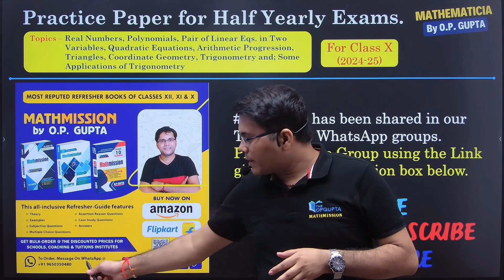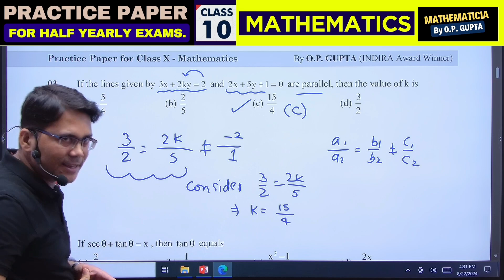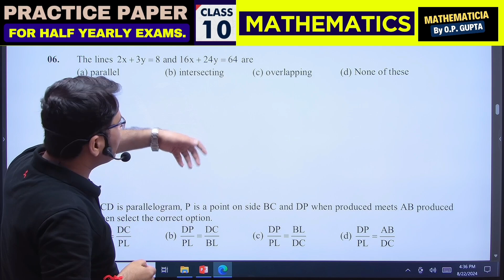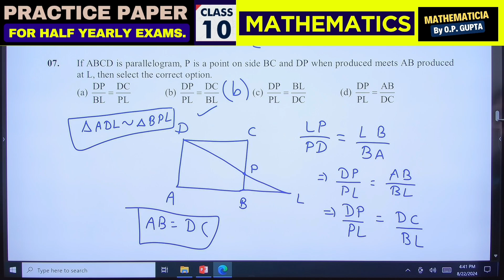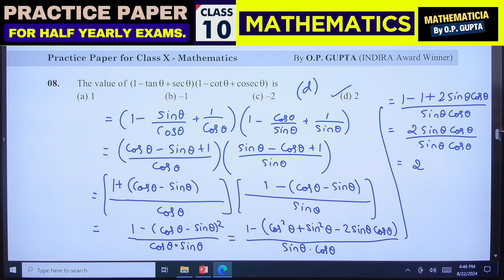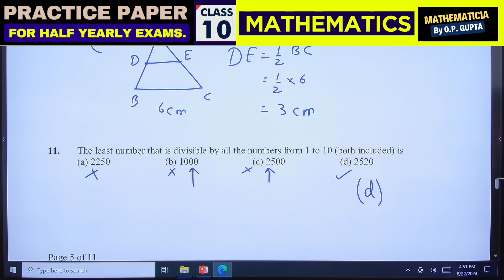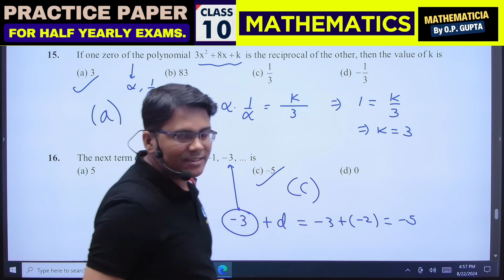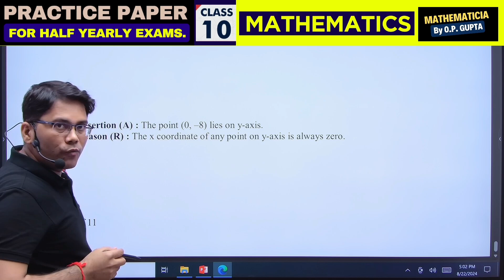Class 10 Maths By O.P. GUPTA | Practice Paper for Half Yearly Exams | MATHMISSION FOR X | Maths MCQ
📚 Best-Seller book for Preparation of 2025 Exams of X Maths (041)
◇ MATHMISSION FOR X (2024-25)
▪︎ Detailed Concepts & Formulae
▪︎ Well Elaborated Examples
▪︎ Chapterwise Subjective Questions (2, 3, 5 Markers)
▪︎ Chapterwise Multiple Choice Questions
▪︎ Unitwise Assertion-Reason type Questions
▪︎ Unitwise Case Study & Passage-based Questions
▪︎ Answers of all Questions
We are Shipping across India 🇮🇳 & abroad also.
Grab your Copy Soon - to Boost your Preparation!
🔸️ Discounted Price Applicable for Bulk orders for Schools and Coaching Institutes.

🎓 O.P. GUPTA is a well-known name in Math Education fraternity across the country. Mr GUPTA has written around a dozen Math books for Class 12, Class 11, Class 10, NDA and JEE. Apart from books writing, his tests, sample papers are popular among students as well as teachers. Some of his works can be found

✅ Topics Covered: Practice Paper for Half Yearly Exams by O.P. GUPTA, Answers Key for class 10 Maths Practice Paper, Trigonometry MCQ Class 10 by opgupta, Polynomials class 10 maths, maths class 10 mcq by op gupta, maths mcq by op gupta, solution of mcq practice paper by op gupta, complete solution of practice paper by op gupta, complete solutions of practice paper of class 10, complete solution of mcq paper class 10 maths
cbse maths questions for class 10
cbse objective type questions for class 10 maths
mcq class 10 maths
maths questions with answers class 10
math mcq questions with answers class 10 cbse
Maths sample paper by opgupta
cbse sample paper by opgupta
Assertion Reason Questions class 10 Maths
Case study based Questions for class 10
Case study question by op gupta class 10 maths
Class 10 case study by opgupta